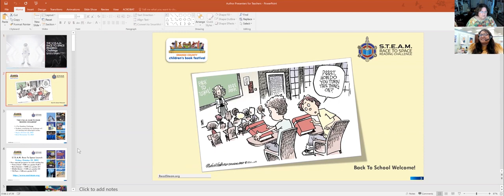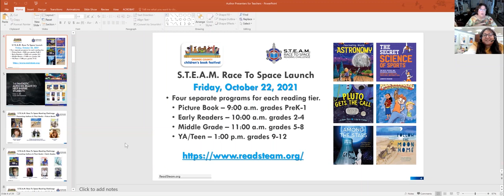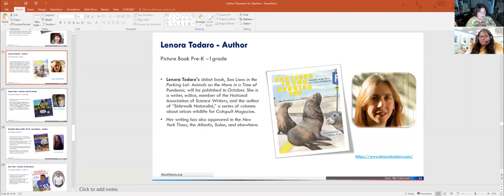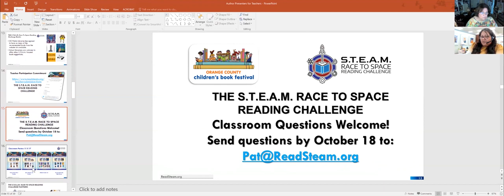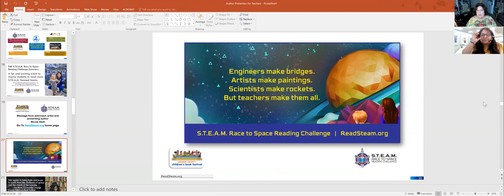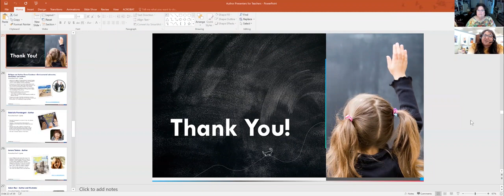Overview of the S T E A M Race to Space Reading Challenge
Pat Burns, Co-founder of the Orange County Children's Book Festival, shares an overview of The S.T.E.A.M. Race to Space Reading Challenge with California's Orange County Department of Education Literacy and Language Coordinator, Audra Mesa.